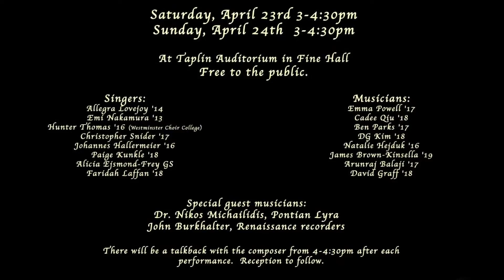OMG A New Chamber Opera by Stephanie Leotsakos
An original chamber opera
written and produced by Stephanie E. Leotsakos
(A Senior Thesis Production)
Premiering on Saturday, April 23 and Sunday, April 24, 2016
At Taplin Auditorium in Fine Hall at Princeton University